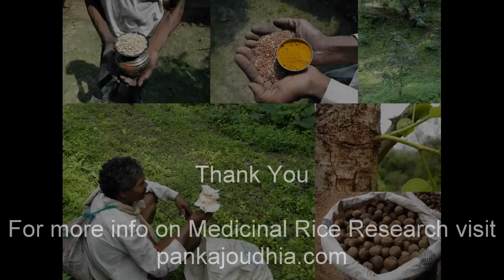Medicinal Rice P5Z Formulations for Dicliptera Overdose: Pankaj Oudhia's Medicinal Plant Database